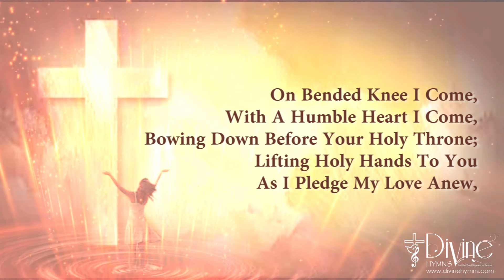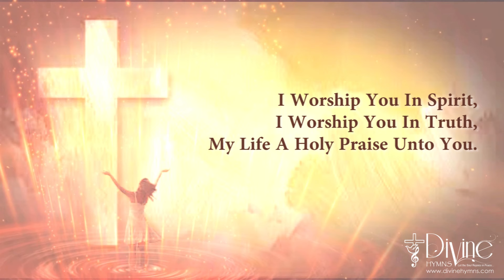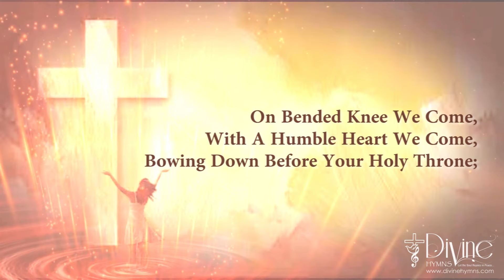On Bended Knee I Come Song Lyrics | Divine Hymns Prime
On Bended Knee I Come,
With A Humble Heart I Come,
Bowing Down Before Your Holy Throne;

Song : On Bended Knee I Come
Album  : Divine Hymns Prime
Genre : Contemporary Hymns
Writer(s) :
Key :
Theme(s) :
Scripture Reference(s) :
CCLI Song No :